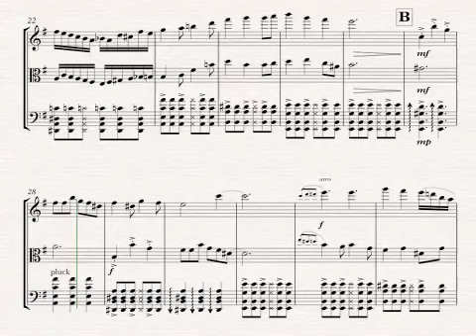Fernández - Don Mezcal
Last-minute commission of a Mariachi style piece for String trio.
Composed in three hours!